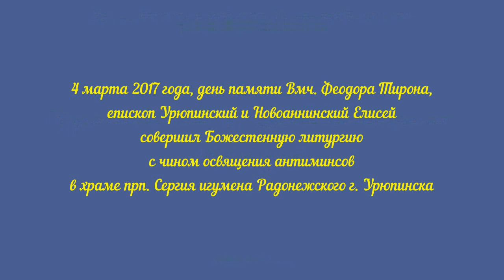Епископ Елисей. Проповедь. Суббота первой седмицы Великого поста.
4 марта 2017 года, день памяти Вмч. Феодора Тирона, епископ Урюпинский и Новоаннинский Елисей совершил Божестенную литургию с чином освящения антиминсов в храме прп. Сергия игумена Радонежского г. Урюпинска.

Перед началом Литургии архипастырь совершил чин освящения антиминсов, которые были выданы по благословению Святейшего Патриарха Московского и всея Руси КИРИЛЛА, для храмов Урюпинской и Новоаннинской епархии.

В Антиминсы были вложены частицы мощей сщмч. Владимира, митрополита Киевского.

Всего в этот день было освящено 16 антиминсов для ндля храмов Урюпинской и Новоаннинской епархии, а также для замены ветхих антиминсов.

По уставу после освящения антиминсов положено в течение семи дней неукоснительно совершать Евхаристию, а вновь освященные антиминсы должны пребывать на Престоле.

После чего освященные антиминсы обязательно должны быть подписаны архиереем.

После чина освящения антиминсов архиерей в сослужении духовенства совершил Божественную литургию.

По окончании богослужения Владыка Елисей обратился к пастве с проповедью.